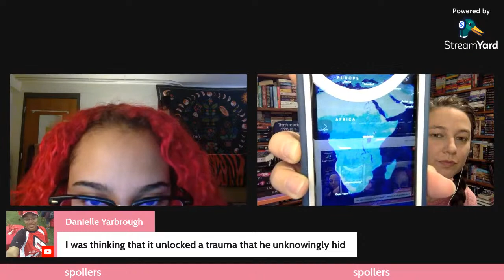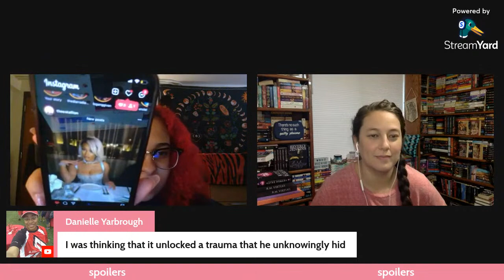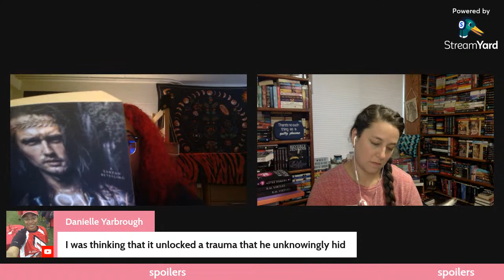LOVE IN THE WILD BY EMMA CASTLE | the swoon sisters' bookclub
open me!

in this liveshow we discuss the swoon sisters' book club pick for march which was love in the wild by emma castle!

✰ B O O K C L U B   I N F O ✰

✰ R E A D I N G   T R A C K E R   T E M P L A T E ✰
  make sure to make a copy and then it's yours to do whatever you wish!